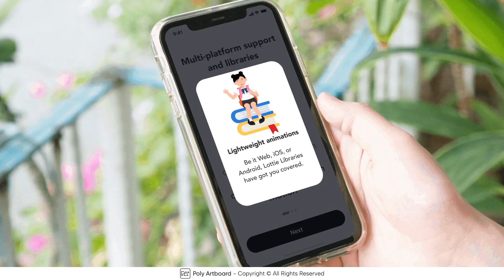Back to School Elements For After Effects 2023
Features

122 vector-based animated colorful Back to School Pack for After Effects
You can customize Transform and full color controls
Universal Expressions
Made with CC 2022 and above
Free support